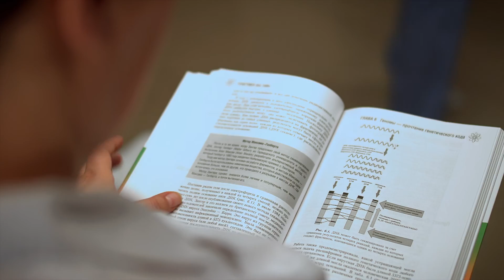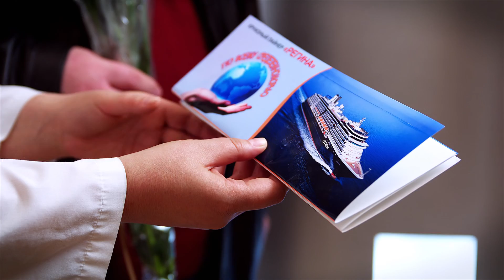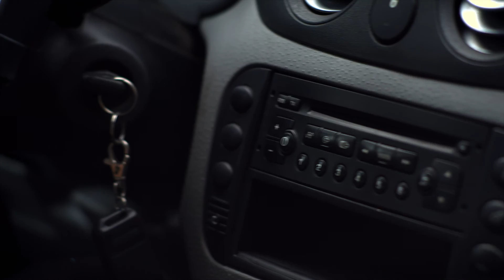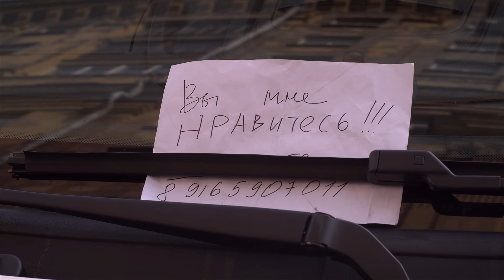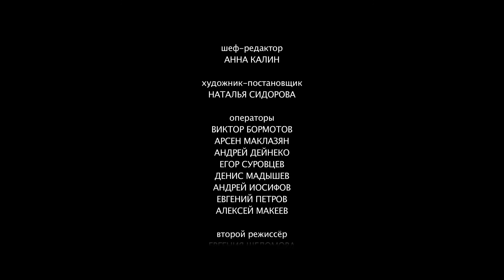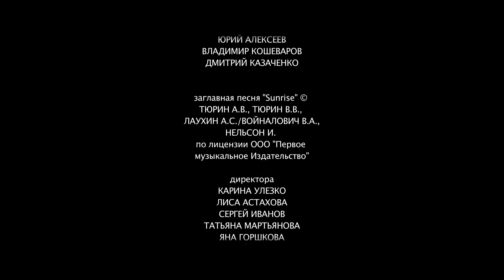"Любовь и прочие глупости". 41 серия - Он,я и автомобиль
Катя покупает автомобиль в надежде устроить свою судьбу - в машине легче познакомиться с успешным молодым человеком. Но, попав в аварию, Катя понимает, что не скоро встретит мужчину своей мечты…